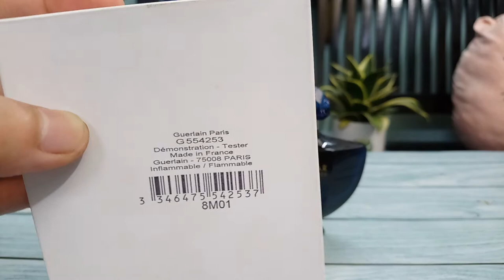[PERFUME LOOK] SHALIMAR SOUFFLE INTENSE EDP BY GUERLAIN TESTER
[PERFUME LOOK]
SHALIMAR SOUFFLE INTENSE EDP
BY GUERLAIN
TESTER